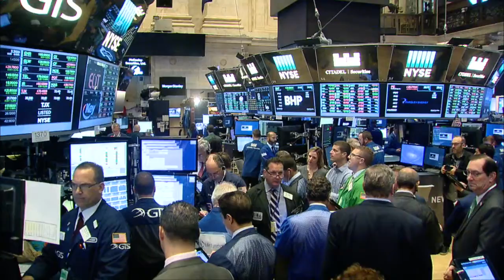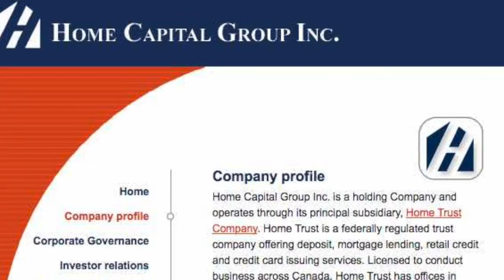06/22 US Stocks to Hug Flat Line on Thursday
06/22/17 Wall Street will focus on a slew of economic data, crude oil prices and D.C. developments.